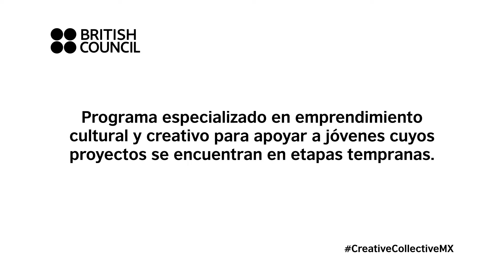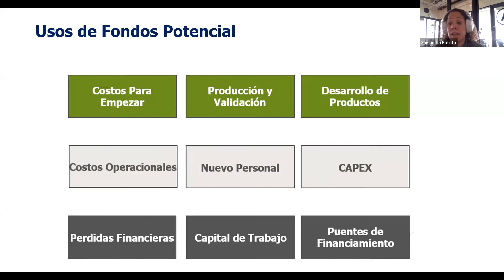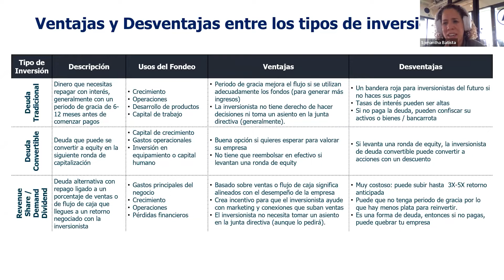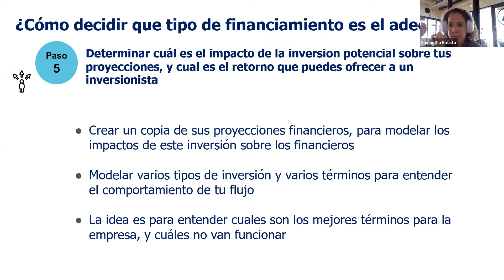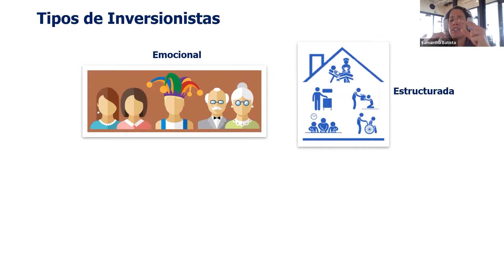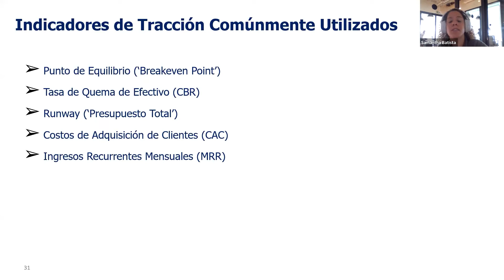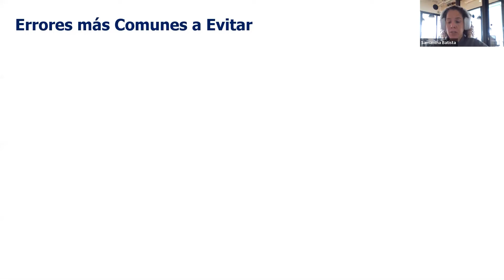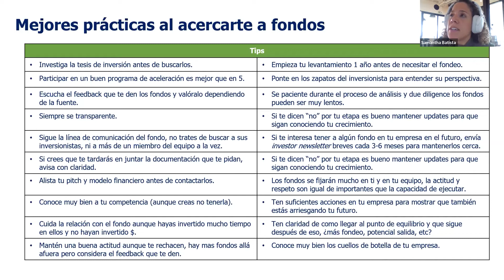Estrategias de fondeo: dónde y cómo encontrar financiamiento. Promotora Social México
Estrategias de fondeo: dónde y cómo encontrar financiamiento. Samanta Batista, Promotora Social México.

El Creative Bootcamp es un programa del British Council en México de 5 semanas especializado en emprendimiento cultural y creativo enfocado en apoyar a jóvenes emprendedores cuyos proyectos se encuentren en etapas tempranas.  A través de conferencias magistrales se ahonda en conocer el contexto actual en México y Reino unido en temas de emprendimiento creativo y cultural, economía creativa, economía circular, hubs y creación de comunidades.  Los contenidos fueron curados y facilitados por Impact Hub México  y el estudio chileno-británico Unit